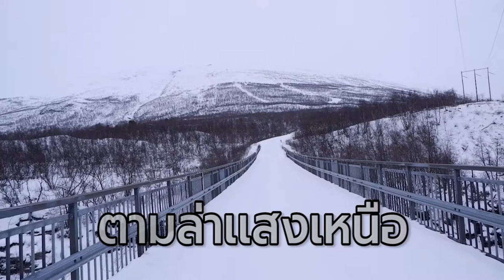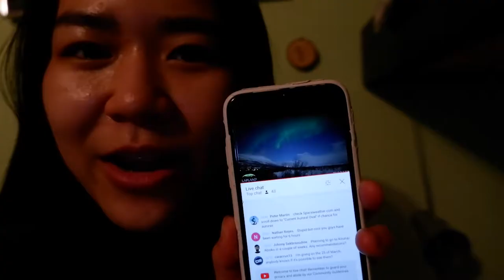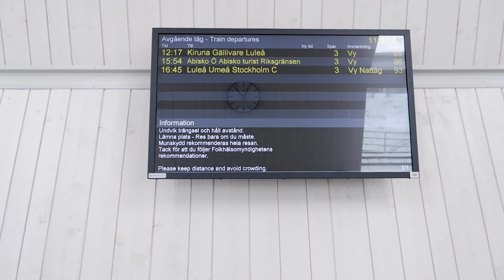รีวิวเเสงเหนือ Abisko in swedenlThe Nothern lights in sweden#ตามล่าเเสงเหนือ#เที่ยวช่วงโควิด#สวีเดน